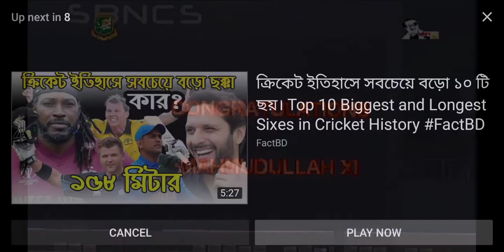Highlights of Final Match of BCB President Tournament ll Mahmudulla 11 Vs NAZMUL 11...